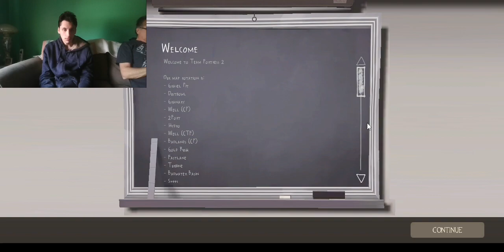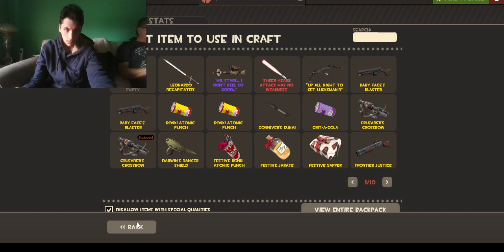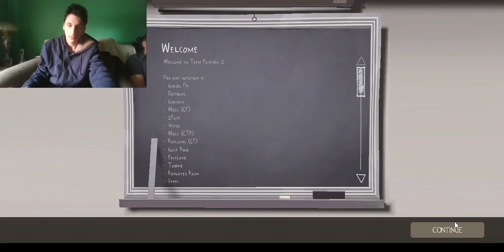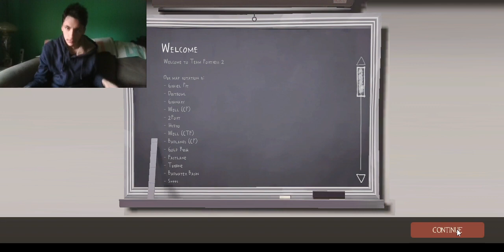Team Fortress 2: Harvest, Suijin, Double Cross, Rotunda & Viaduct gameplay